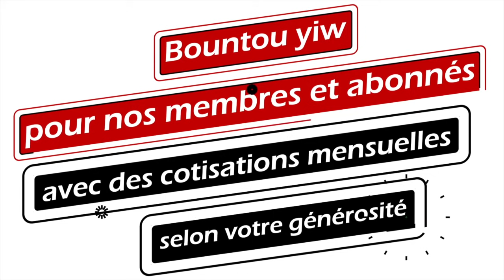Oustaaz Mor KEBE 📂 l'histoire des gens de la caverne 01 : l’introduction -قصة: أصحاب الكهف ١